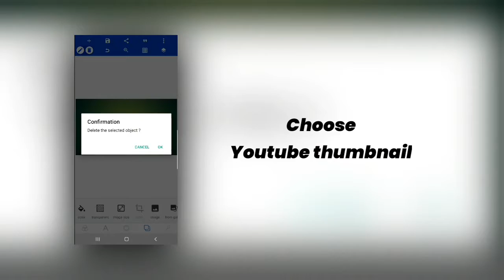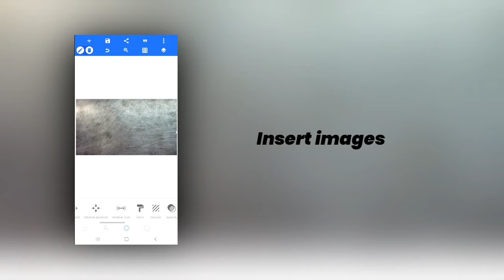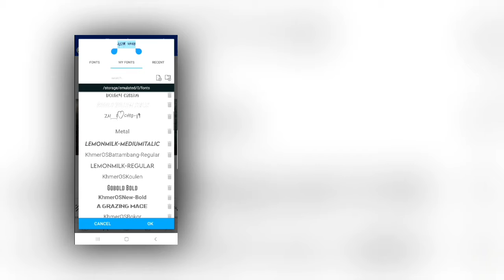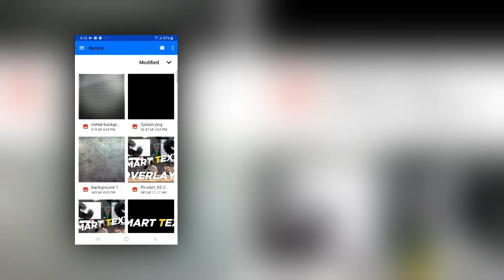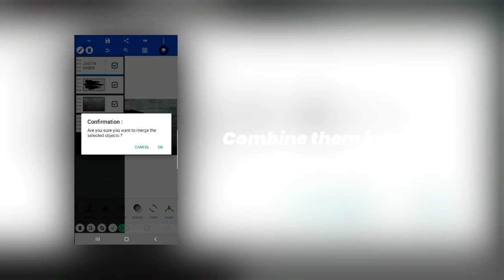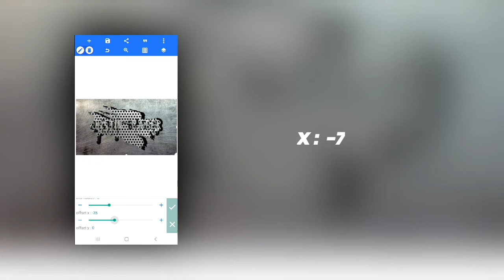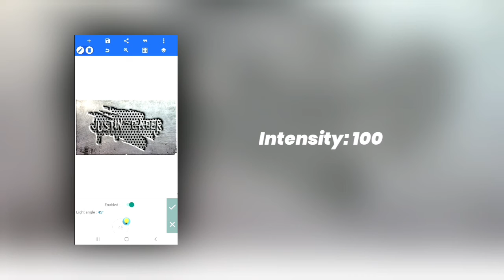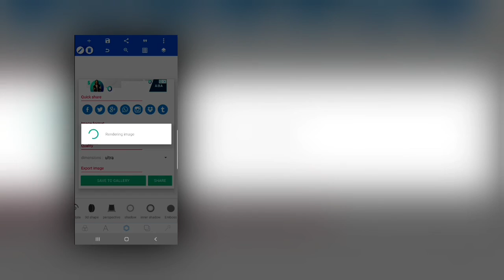How To Make 3D Name In Pixellab | Pixellab Tutorial👌🔥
Hey What's up Guys It's Me Khom sokhon & Welcome Back To Brand New Video Today I Will Show You